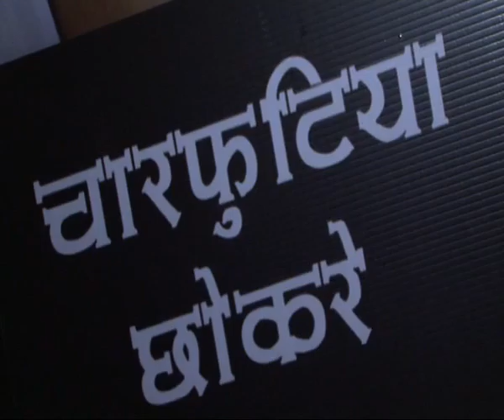Promo Launch Of Film Chharfotiya Chhokre 1